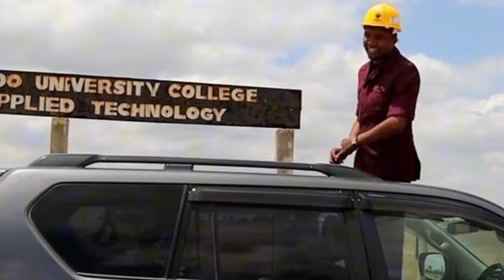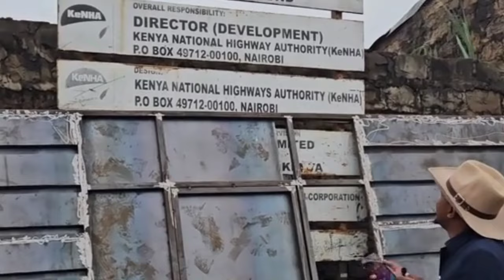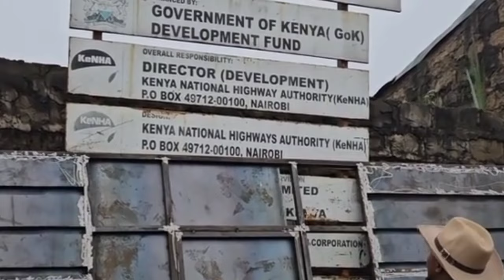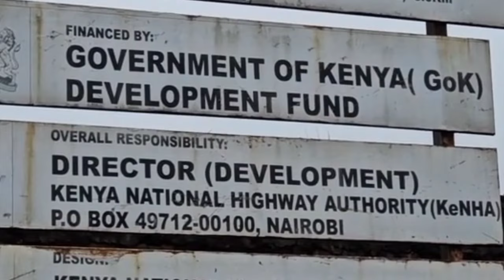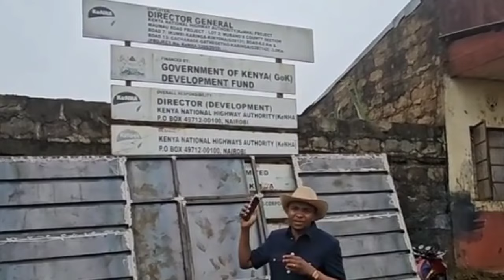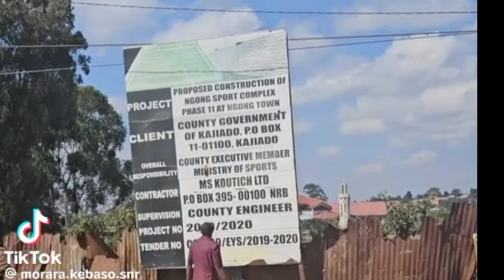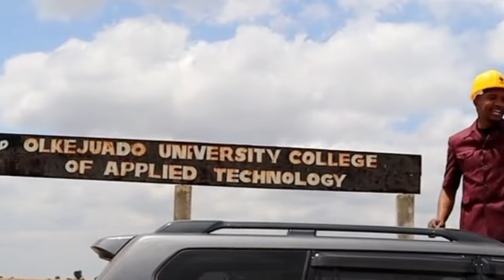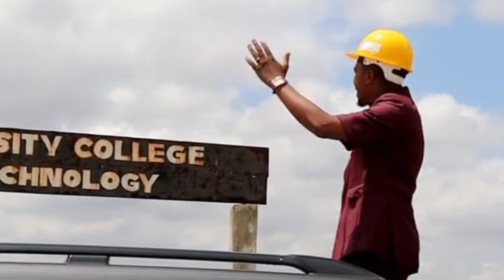BREAKING:KEBASO BREAKING RUTO PIECE BY PIECE AFTER EXPOSING HIS FAKE PROJECTS NI KU🔥🔥‼️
These video is an education combination of videos to enhance the message to the audience.it is supported by commentary